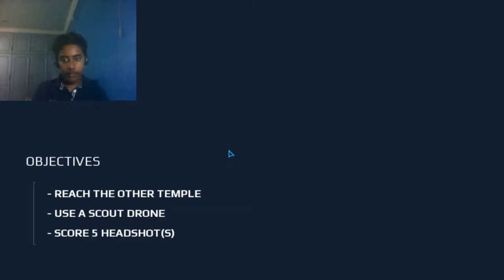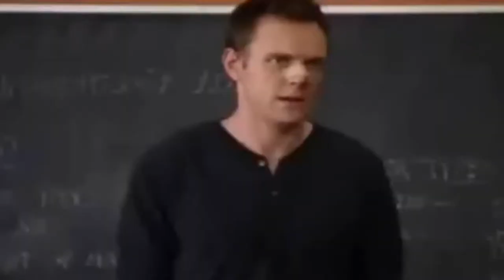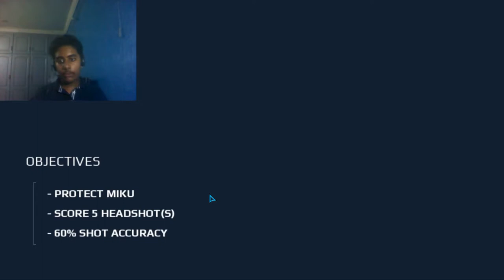THIS GAME IS JUST TOOOO BRUTAL {MC5B MISSION#1}